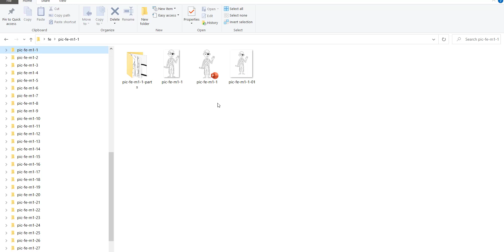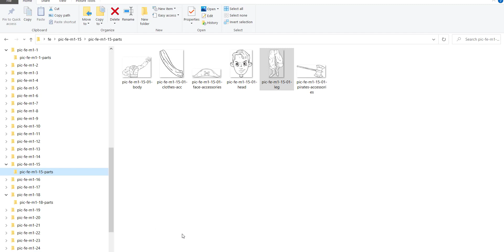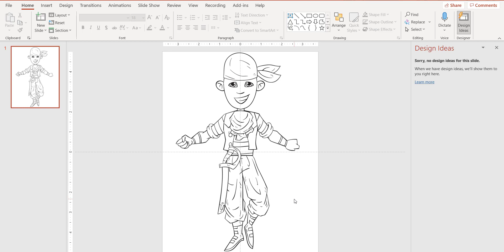Pirate in Costumes DragNDrop---30 Done-for-You Pirate DESIGNSWith 180+ Drag and Drop Components……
30 Done-for-You Pirate DESIGNS
With 180+ Drag and Drop Components…
…You Can Easily Customize to Create Your Own High Quality Design
Using JUST POWERPOINT…